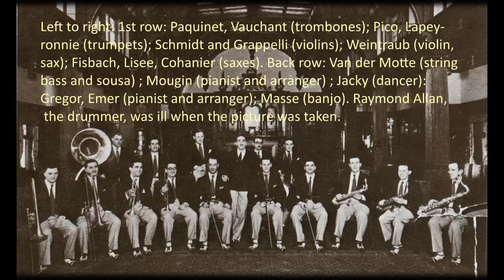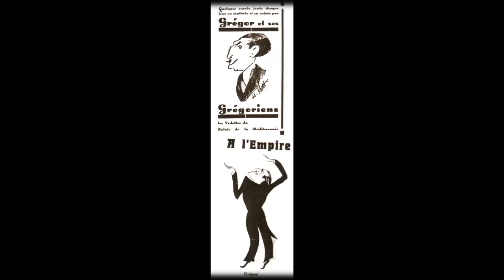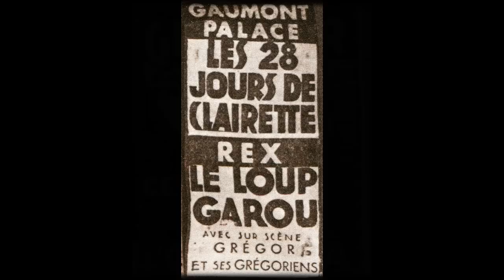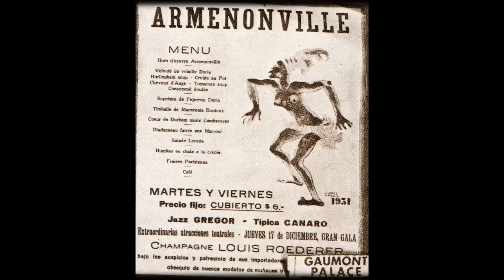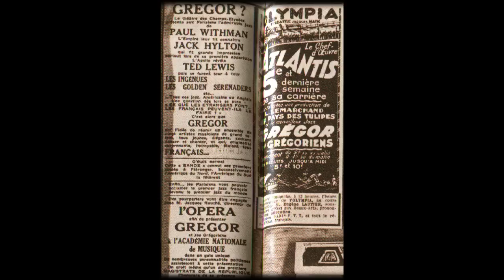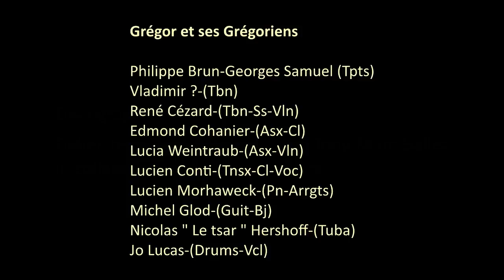FANTASIE SUR AY-AY-AY - Gregor et ses Gregoriens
¡Ay, ay, ay!, subtitled Reminiscencias cuyanas (1913) is a song by Chilean-born Argentine composer Osmán Pérez Freire. The spelling Ay-Ay-Ay, though incorrect, is more common in English sources. Although often mistakenly called a "Chilean" song, perhaps because of the place of birth of the composer, the style is in fact that of a traditional canción cuyana of the Argentine Cuyo region.

Grégor et ses Grégoriens

Gaston Lapeyronnie-André Pico-(Tpt) / Guy Paquinet or Léo Vauchant-(Tbn) / Charles Lisée-(Cl-Asx) /
Roger Isbach-(Asx) / Alix Combelle-(Tnsx-Cl) / Charles Kiehn-(Tnsx) / Michel Warlop-Sylvio Schmidt-(Vln)
/ Lucien Morhaweck-Stéphane Mougin-(Pn) / Edmond Masse-(Guit) / Raymond Van der Notte-(Tuba) /
Ray Allan-(Drums) / Grégor Kélékian-(Leader-Vcl).

Paris, 29 avril 1930

Edison Bell M 666

Many thanks to Didier-Jean Doré-Pétotéguy and Tony-Marc Gallez for the discographical info.